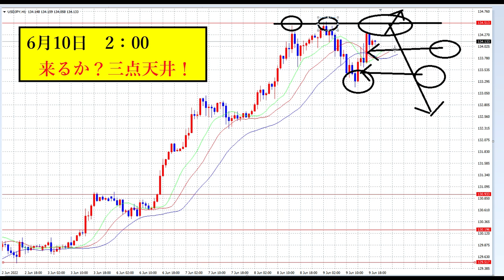【FXオリガルヒ】考察：ダブルトップもトリプルトップも「本来は下落」です。